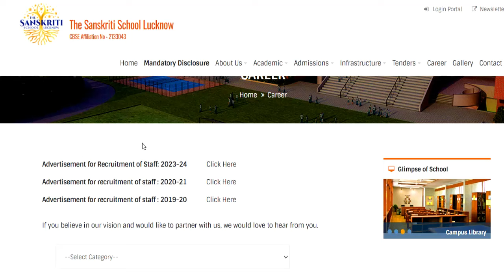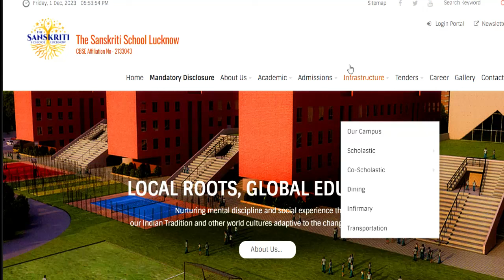उत्तर प्रदेश शिक्षक सीधी भर्ती | संस्कृति SCHOOL TEACHERS VACANCY 2023 | NTT PRT PGT OTHERS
RISHIKUL VIDHYAPEETH RESIDENTIAL SCHOOL TEACHERS VACANCY 2023 | NTT PRT PGT OTHERS | | EMAIL APPLYPRT TGT PGT | Age, qualification | सम्पूर्ण जानकारीमहिलाओ को 10 साल की छूट | AFS PERMANENT Teaching/Non Teaching staff vacancy | Age, qualification, salary सम्पूर्ण जानकारी DPS शिक्षक भर्ती 2024 | सभी विषय की वैकन्सी | B.ed BTC सभी राज्य आवेदन करे
बिना Application Fee DPS शिक्षक भर्ती  | फॉर्म भरना सीखे | सभी विषय की वैकन्सी | सभी राज्य आवेदन करे
Teacher vacacy in Azim Premji Foundation | Apply कैसे करे | TEACHER RECRUITMENT 2024 | NO EXPEWRIENCE | B.ED B.TC DE.LED | ALL STATE ALLOWED | attractive salary सैलरी- 45000 | AGE, QUALIFICATIONAzim Premji Foundation Permanent Vacancy | Apply कैसे करे | सैलरी- 45000 | AGE, QUALIFICATION सरकारी स्कूल मे पड़ने का मौका Azim Premji Foundation Permanent Vacancy  | Apply कैसे करे आवेदन शुरू | AGE, QUALIFICATION , salaryDelhi Permanent Vacancy Assistant Professor | salary-57700 |आवेदन शुरू | AGE, QUALIFICATION विद्यालय शिक्षक भर्ती 2024 | सीधे चयन होगा | आवेदन शुरू | AGE SALARY QUALIFICATION | SCHOOL TEACHER RECRUITMENT | PRT TGT PGT VACANCY | AGE SALARY QUALIFICATION | बिना ctet/अनुभव के शिक्षक बने
tgt eligibility
pgt eligibilty